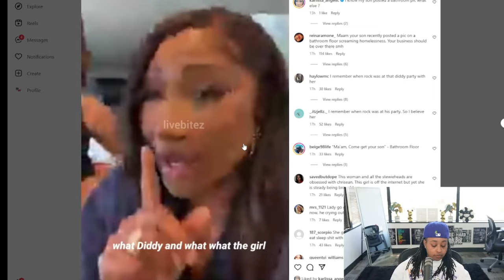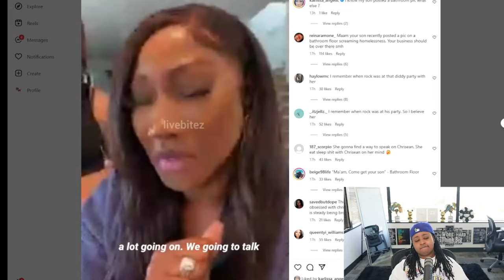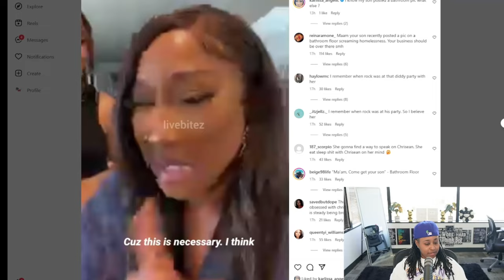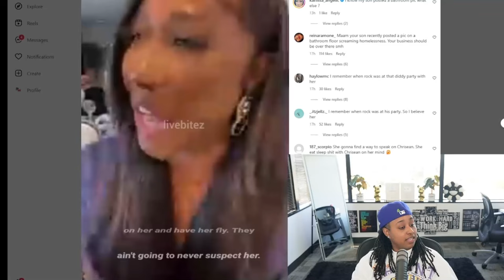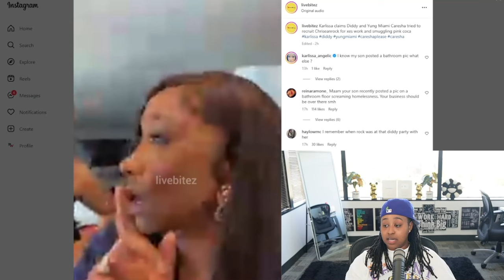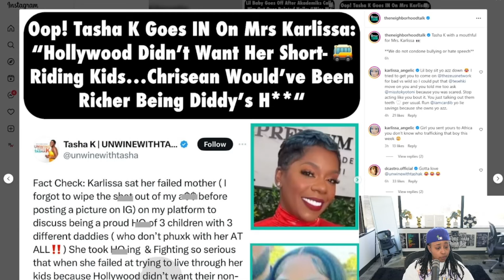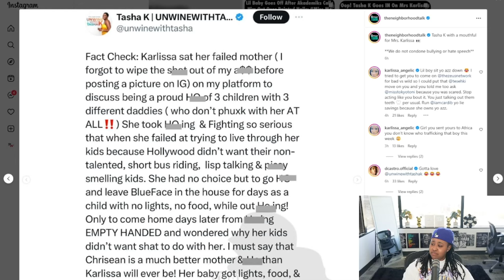Blueface MOM ACCUSES Yung Miami and Diddy of TRYING to RECRUIT Chrisean! Tashaa K GOES 0FF on HER 😱🤣